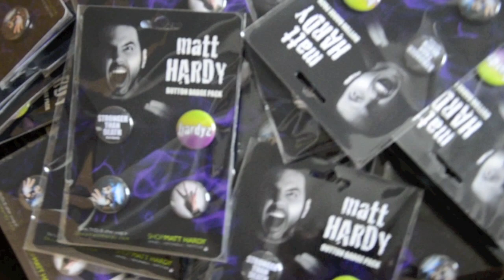A unique look into "Shop Matt Hardy"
Enjoy this very unique look into the entire process behind "Shop Matt Hardy" and what makes is so special and different.